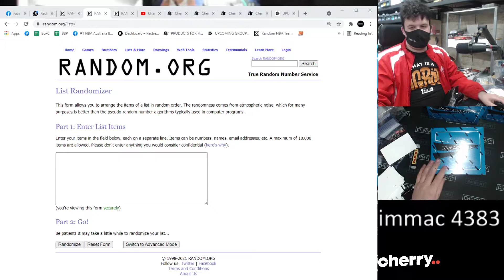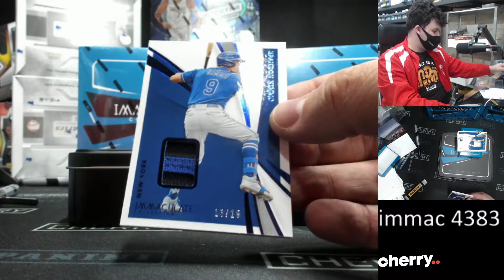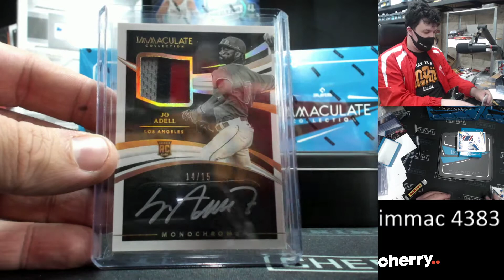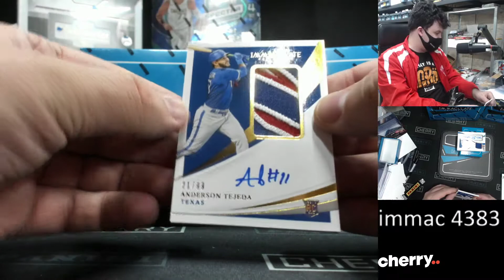2021 Immaculate Baseball 1-Box Break #4383 (Giveaway Angels) - Team Based - Aug 20 (5pm